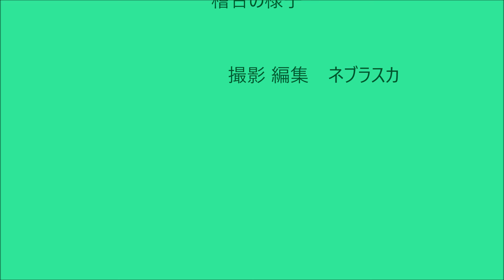171102.那留①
171102.那留①
２０１７年１１月０２日（木）
那留小体育館 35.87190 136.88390